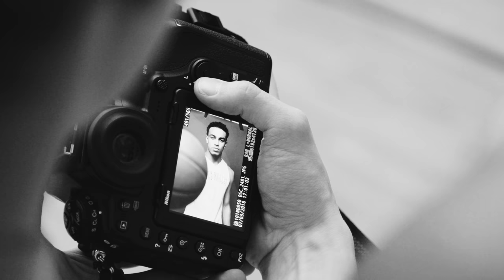BTS with SLAM Magazine photo shoot with TRE JONES.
Watch a quick behind the scenes of my Slam magazine photo shoot with basketball player Tre Jones.

Filmed by: James Corbett
Edited by: Nate Ryan